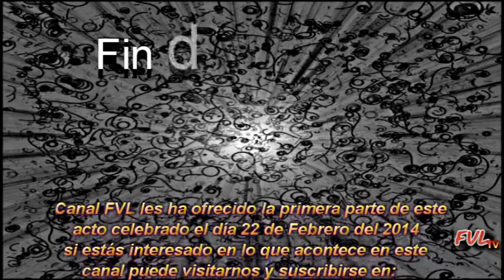Homenaje a Carlos Cano tercera parte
Acto en homenaje a Carlos Cano el día 22 de Febrero del 2014 en Huelma.